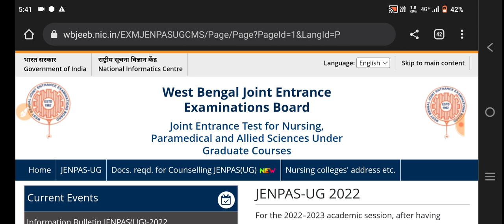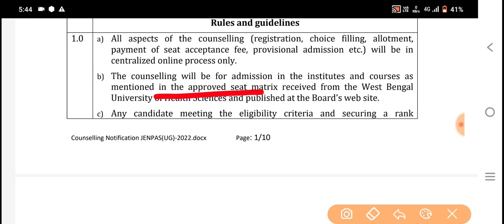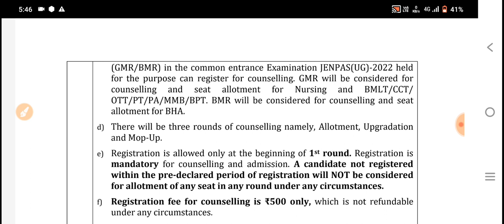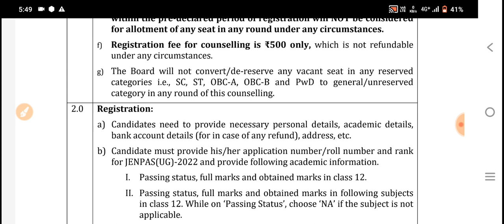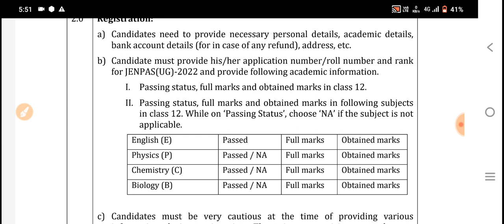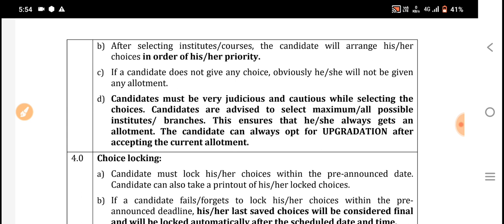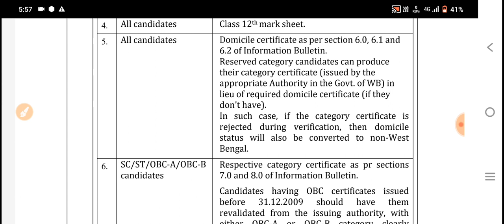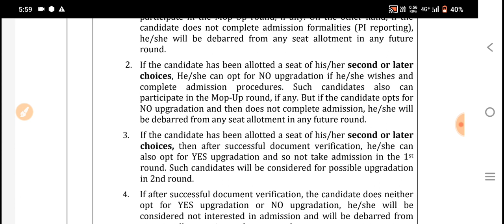JENPAS UG 2022 Counselling |JENPAS UG 2022 Rank vs College| JENPAS UG 2022 Documents|JENPAUH cut off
JENPAS UG 2022 Counselling | JENPAS UG 2022 Rank vs College | JENPAS UG 2022 Counselling process| JENPAUH 2022 Result cut off | JENPAS UG 2022 Rank Card
JENPAS UG 2022 Result | JENPAUH 2022 cut off marks | JENPAS UG 2022 Result out | JENPAS UG 2022 Rank vs govt college